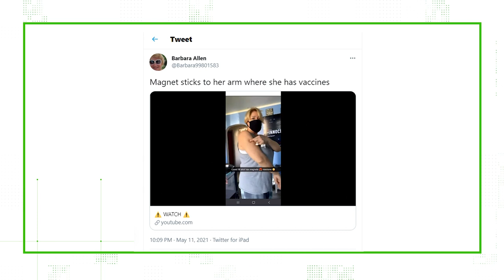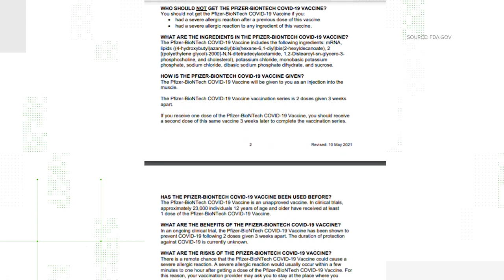No, the COVID-19 vaccine is not magnetic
Viral videos claim to show a magnet sticks to skin near the COVID-19 vaccine administration site as proof a microchip was implanted.